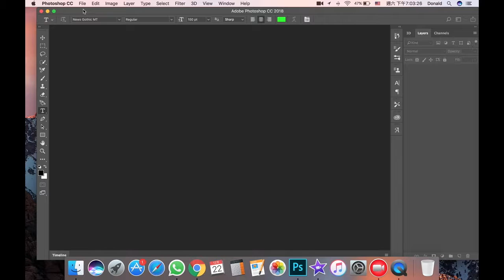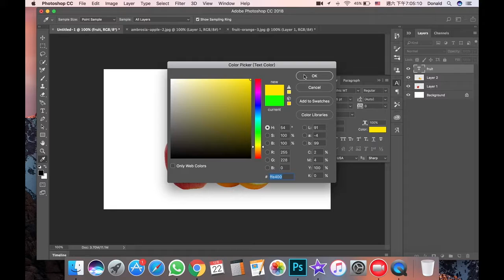photosho教學1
軟件拍攝剪片：小影

link iphone :
QuVideo Inc. 的 VivaVideo-動画編集＆動画作成＆動画加工

bye bye !!